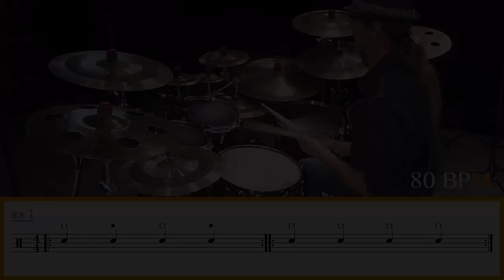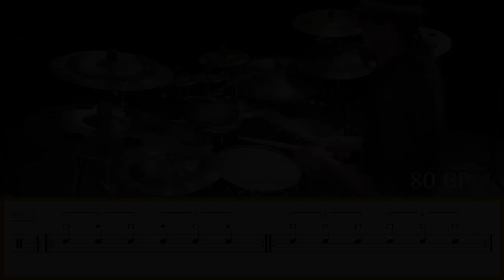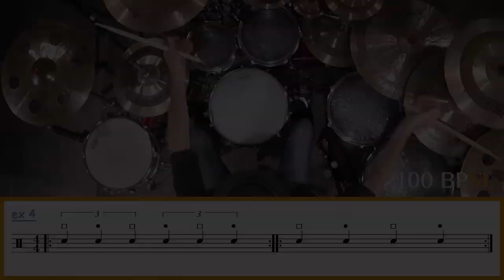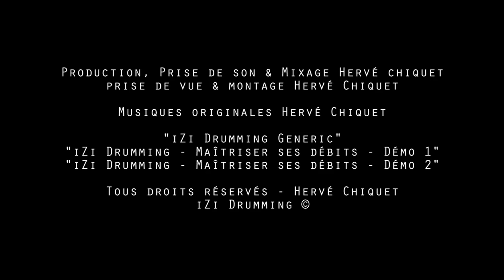MAÎTRISEZ vos DÉBITS ◊ iZi Drumming ◊ Batterie Magazine 171 ◊ Cours de batterie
MAÎTRISEZ vos débits pour ne plus ACCÉLÉRER ou RALENTIR quand vous variez la vitesse de jeu !

00:00 ◊ Générique iZi Drumming (H.Chiquet)
00:10 ◊ Présentation du sujet du jour
00:24 ◊ iZi Drumming Maîtriser ses débits DÉMO 1 (H.Chiquet)
01:16 ◊ Détails des exercices

EX 1 - Passage de noire vers croche vers double croche
01:52 ◊ EX 1 - 80 BPM
02:56 ◊ EX 1 - 100 BPM

EX 2 - Passage de croche vers double croche vers triple croche
03:20 ◊ EX 2 - 80 BPM
04:13 ◊ EX 2 - 100 BPM

EX 3 - Passage de triolet de noire vers triolet de croche vers sextolet
04:37 ◊ EX 3 - 80 BPM
05:56 ◊ EX 3 - 100 BPM

EX 4 - Enchainement de tous les débits
06:20 ◊ EX 4 - 80 BPM
07:15 ◊ EX 4 - 100 BPM

10:32 ◊ CONSEILS

11:03 ◊ Remerciements : Batterie Magazine / Tipeee / METHODE ETHNO RYTHMES
11:28 ◊ iZi Drumming Maîtriser ses débits DÉMO 2 (H.Chiquet)
12:25 ◊ iZi Drumming Generic (H.Chiquet)

UAD Appolo
UAD 4-710d
RME Octamic II
TLA 5051
TAB V374a
Logic ProX

Audio-Technica Pro-37
Shure SM 57 - Beta 91
Yamaha Subkick